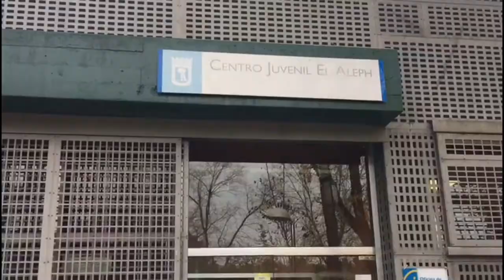Presentando CJ El Aleph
¿Conoces todos los Centros Juveniles? ¿Sabes qué ofrecen? ¿Y dónde se encuentran? Hoy conocemos el CJ El Aleph, cómo llegar hasta el centro y sus
monitoras. ¡Te esperamos!